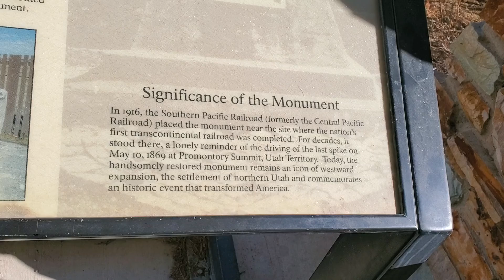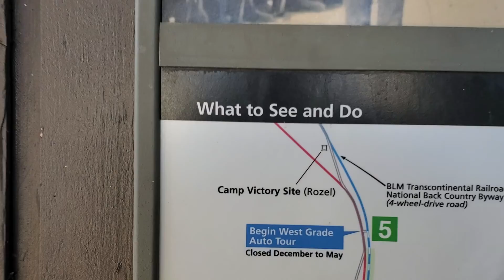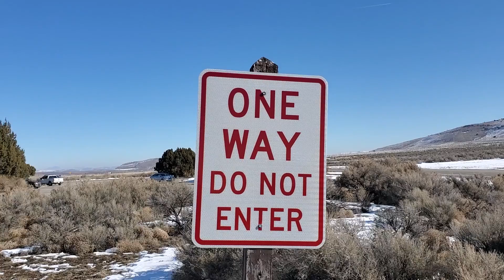Spike of the Golden West.